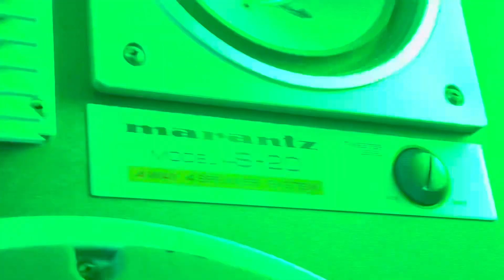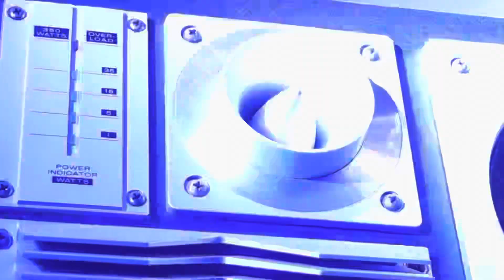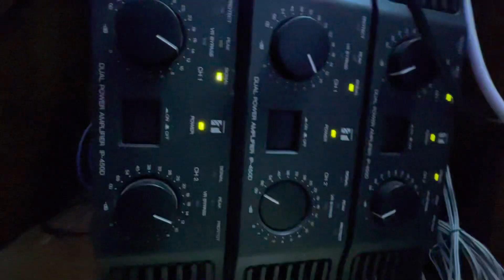🔈 Rare MARANTZ LS-20 4 WAY 15″ 350W - Stereo Hi-Fi Speakers 🔊 bullet tweeters - made in Japan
RARE MARANTZ LS-20 4 WAY 15″ 350W STEREO SPEAKERS EXCELLENT